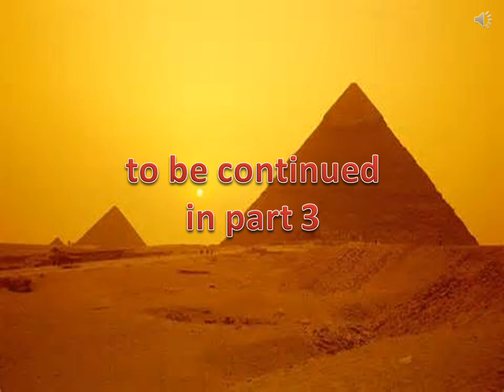Indiana Penguin and the Gold Egg Part 2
The adventure continues of Indiana Penguin and the Golden Egg.